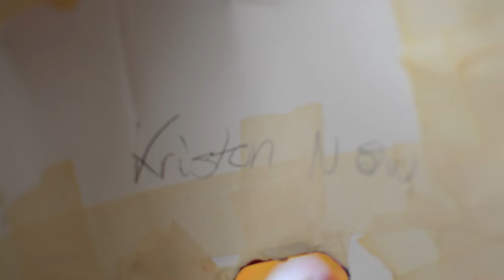'A Place for Me' with Kristen Nuhn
Now with her Masters in Fine Arts at the University of Illinois under full scholarship, Kristen describes how experiencing one of our ART | LIFE workshops at 10 years of age changed the course of her life.

ART | LIFE Workshops are based in the arts, life skills and human diversity and are designed to enrich curriculum across the grades.
Designed by the Foundation for Education, it is a 'free to the classroom' hands-on learning series that brings 200 workshops led by real-world professionals to over 5,000 students within the Avon Maitland District School Board every year."

Produced by LW MacVicar | VICARIUS